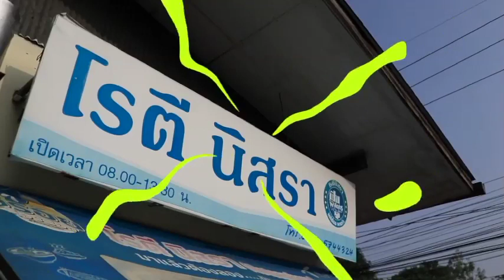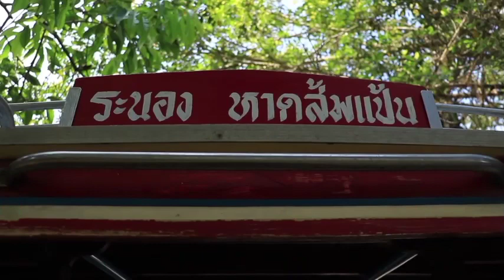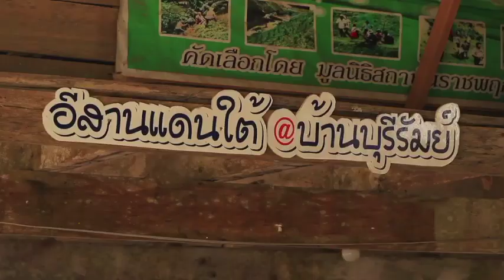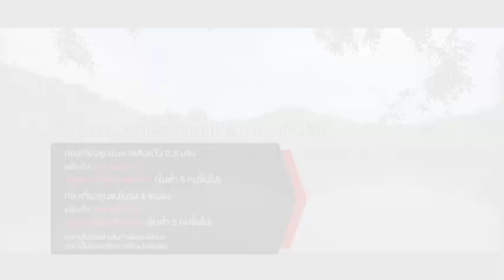The Destination ตอน เที่ยวระนอง รับรองจะหลงรัก